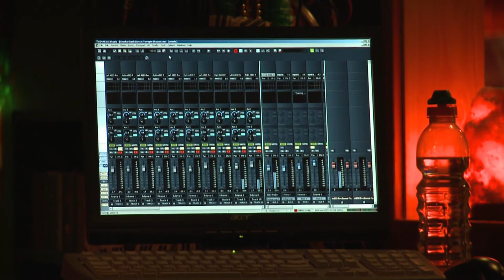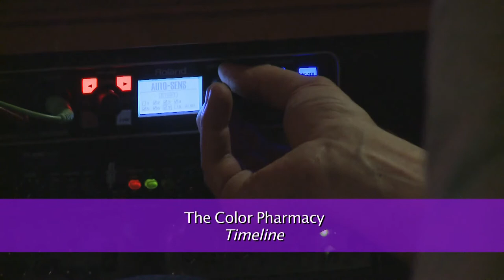The Color Pharmacy at Terrapin Station - Common Ground - First Air Date October 20, 2011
For more information on Terrapin Station, please visit TerrapinFamily.com